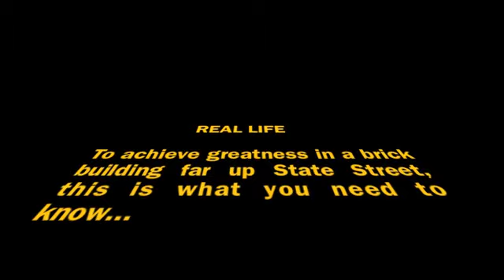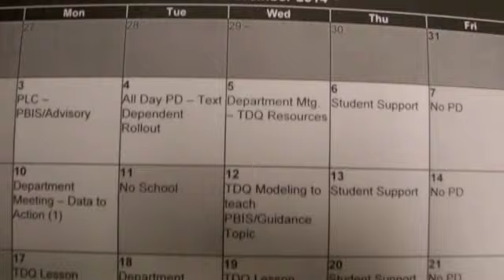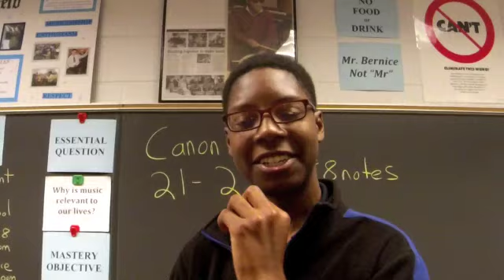SciTech Staff Extended Day Rollout Video